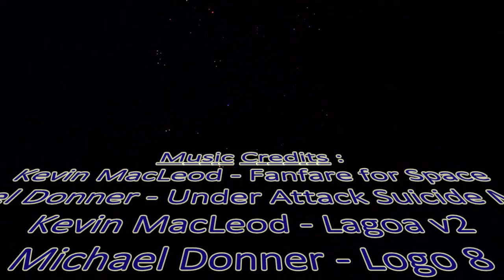Interview w/ Rob Sherman - Green Party - US House - Illinois - District 5 - 2016